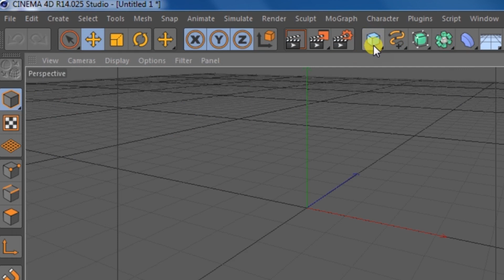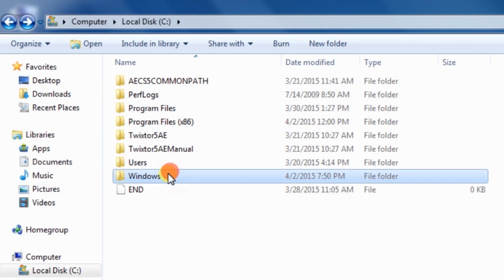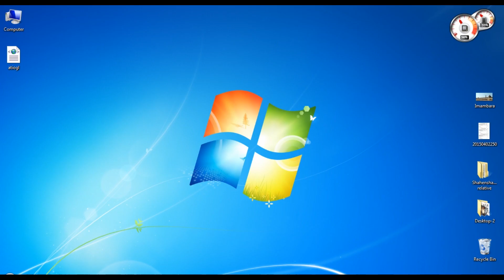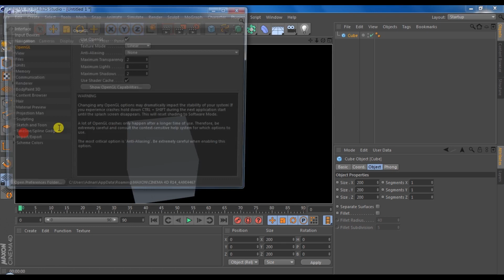How to fix black screen issue in cinema 4d with ATI Radeon Graphic Card | 100%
So there is a problem in cinema 4D that basically wont allow you to use OpenGL, either by making your viewport back, or not showing your objects. OpenGL is very important as it enhances your viewport which will allow you to work much more effectively.

The fix is simple, you just have to delete the "CINEBENCH" portion out of a certain file in your windows folder.